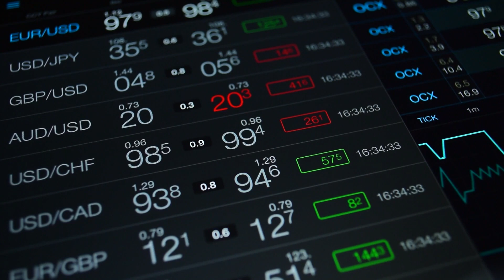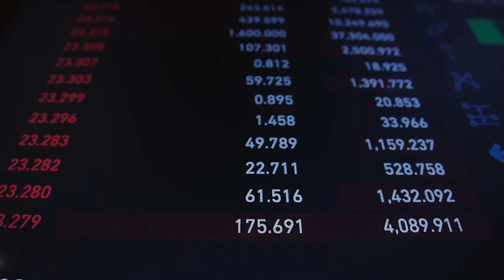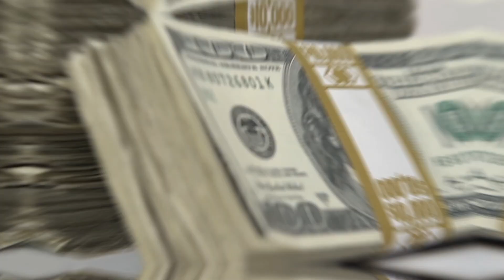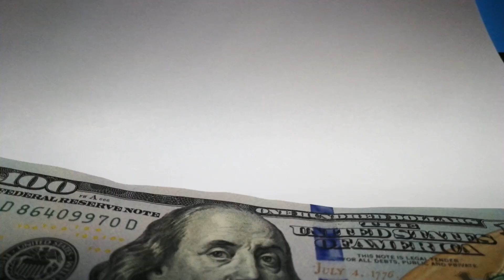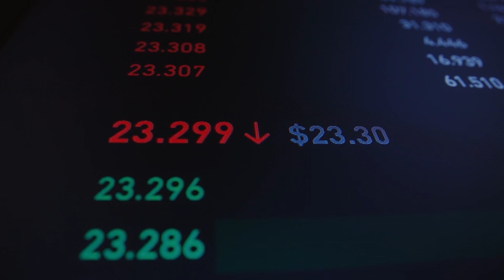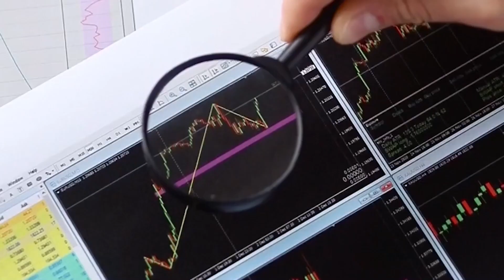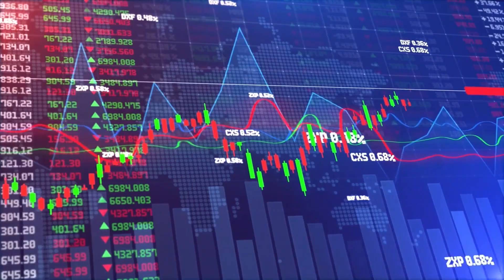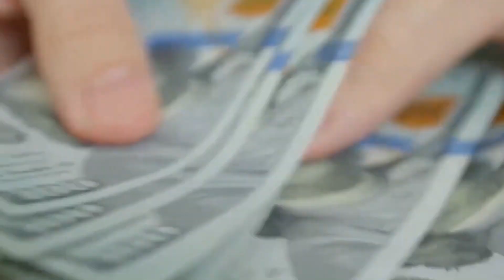Can China's Yuan DEFEAT The US Dollar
The status of the US dollar as the world’s reserve currency is under attack and recent policies in China, Russia, Saudi Arabia and Brazil are evidence of that.
With China’s exponential economic growth over America, are things finally going to take a turn?
Will China’s Yuan defeat the dollar to become the world’s reserve currency?
In today’s video, we’re going to pit the dollar against China’s Yuan and see who comes out on top.

In today's video we look at Can China's Yuan DEFEAT The US Dollar

Inspired by Can China’s Yuan DEFEAT the US Dollar?

Inspired by Bad News For Xi—Why The Chinese Yuan Will Not Replace The US Dollar As The World's

Inspired by China’s yuan hits all time low vs. US dollar